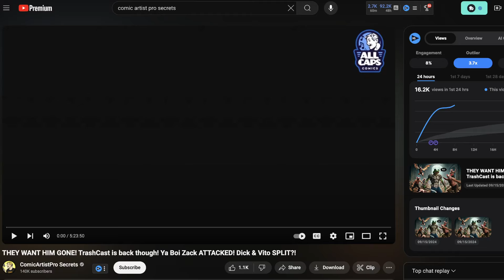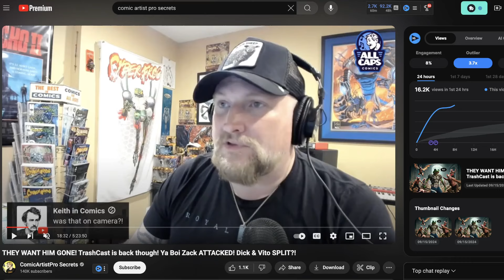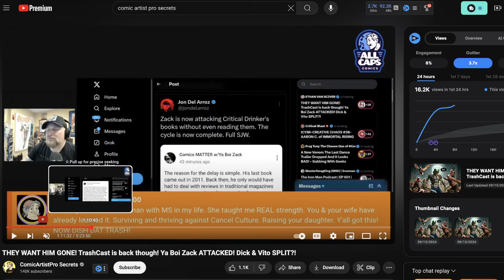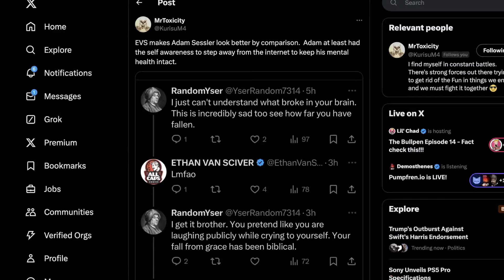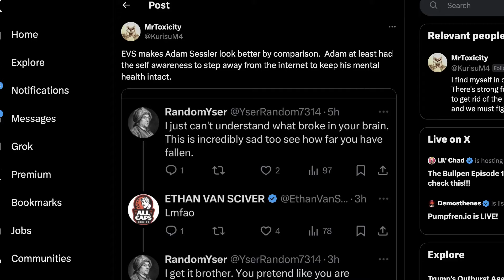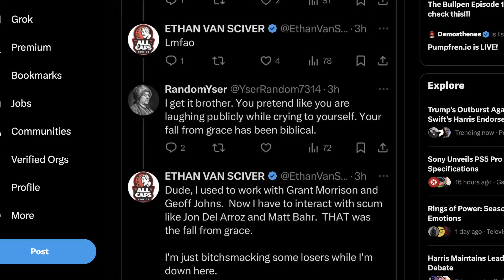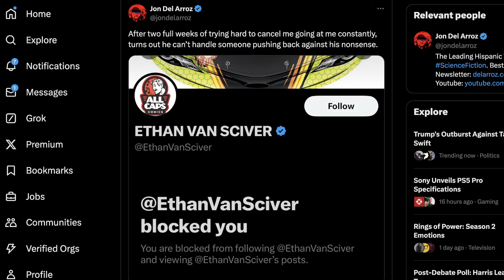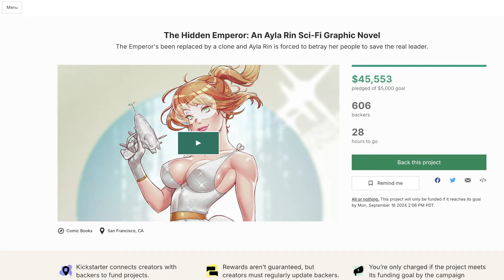Ethan Van Sciver RUNNING SCARED Of Our REAL IMPACT On Comics Culture Still SEETHING About Eric July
Eric July and RIppaverse just launched Horseman, and Ethan Van Sciver knows the Comicsgate gig is up. He's losing all support and being a Marvel and DC Comics artist can't save him anymore. Get a great graphic novel with THE HIDDEN EMPEROR